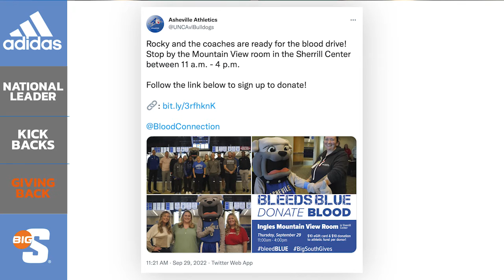Big South Top 3 - Top Notch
Check out this week’s Big South Top 3 presented by adidas.  This week’s episode focuses on the Gardner-Webb’s Maddie Turlington, men’s soccer standings and community service around the league.